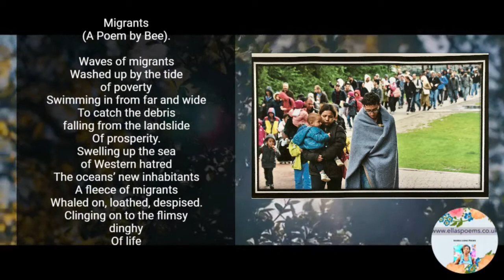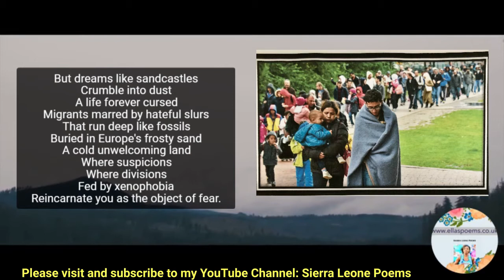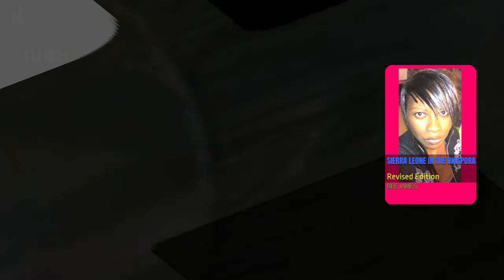Sierra Leone Poems Migrants